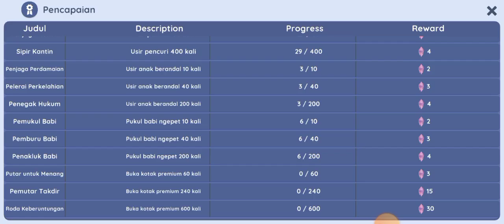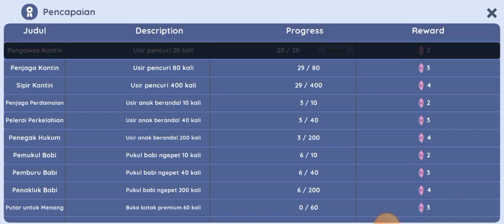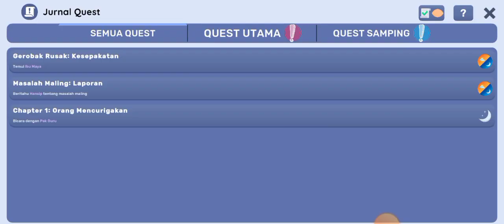PAS KECIL SAHABATAN, GEDENYA MUSUHAN! | Kantin Sekolah Simulator part 4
Kali ini gw memainkan main quest chapter 1 part 1. Ternyata di sini terungkap bahwa Majek dan Kang Bakso dulunya sahabat. Tapi pas gede kok bisa musuhan ya?

Genre : Casual, Simulator, Food.